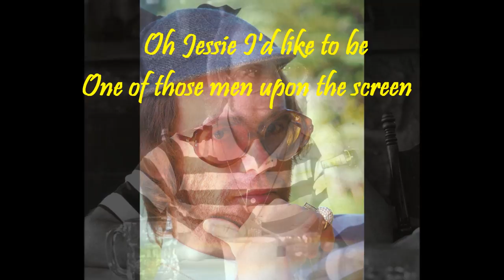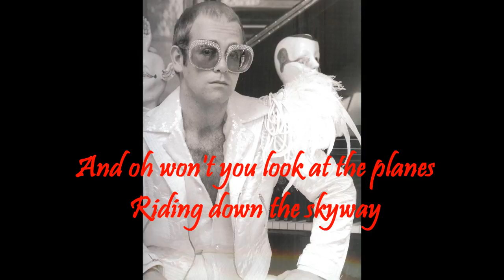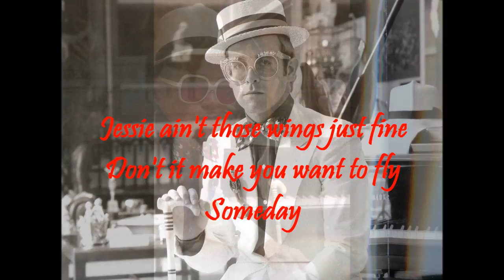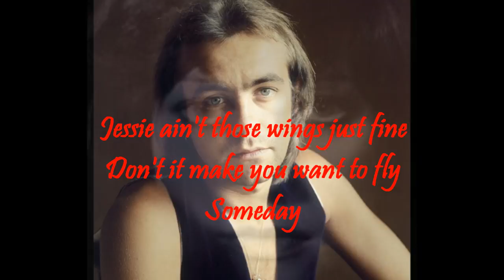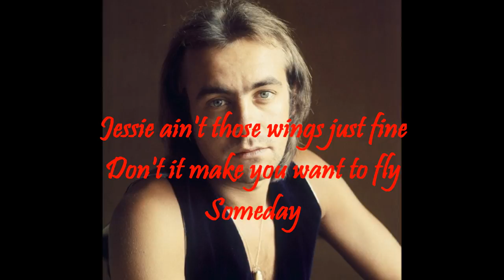Elton John - Planes (1975) With Lyrics!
Written and recorded during the "Rock of the Westies" sessions in 1975. It was never released until it appeared on the compilation "Rare Masters" in 1992. Colin Blunstone, vocalist with The Zombies, released a cover version of the song on Rocket Records in 1976, also produced by Gus Dudgeon.

Elton John, piano & vocal
Roger Pope, drums
Kenny Passarelli, bass & backing vocals
Caleb Quaye, guitars & backing vocals
Davey Johnstone, guitars, mandolins & backing vocals
Ray Cooper, percussion
James Newton Howard, keyboards
Kiki Dee, backing vocals
Words & Music by Elton John & Bernie Taupin